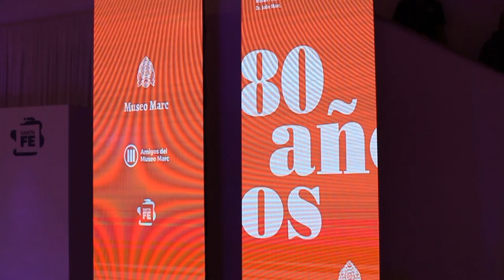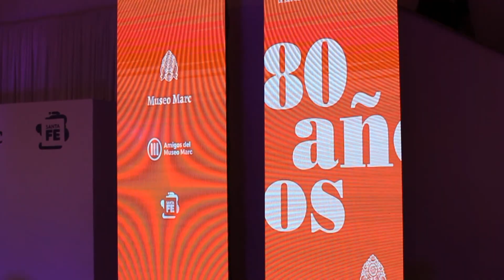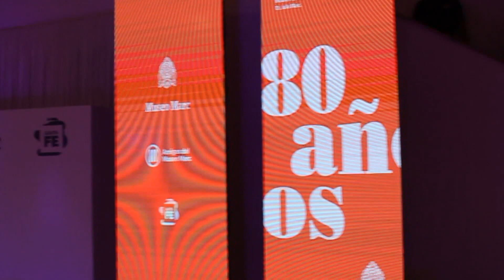80° aniversario del Museo Marc